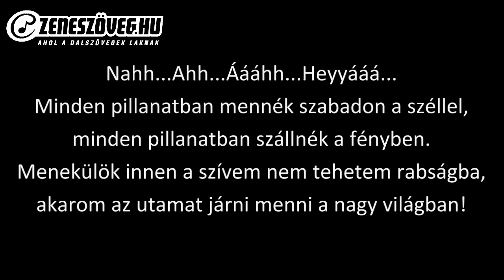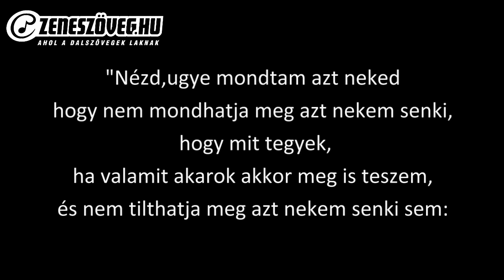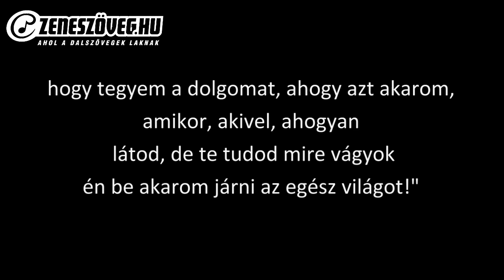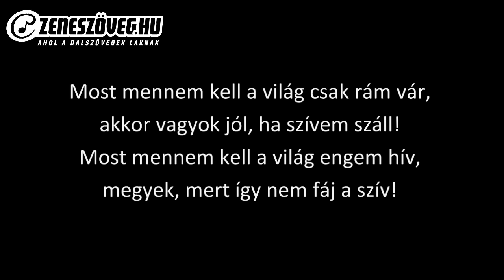Caramel - Mennem kell (dalszöveggel - lyrics video)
Molnár Ferenc „Caramel” Máté Péter-díjas magyar énekes. A TV2 Megasztár című tehetségkutató műsorának 2. szériájának győzteseként vált népszerűvé. Régóta foglalkozik zenéléssel, saját szerzeményeivel házalt, de a kiadók elutasították demóit. A Caramel nevet egyik barátja ragasztotta rá. 2004-ben jelentkezett a Megasztár 2-be és hamar népszerűvé vált. Saját számát elkezdték játszani a rádiók. 2005. április 30-án 12.000 ember előtt lépett fel a Papp László Sportarénában és megnyerte a tehetségkutató műsort. Saját szerzeményével zárta az estét, melynek címe: Szállok a dallal. A dal angol nyelvű változata Amerikában felkerült Walter Belcher lemezére.